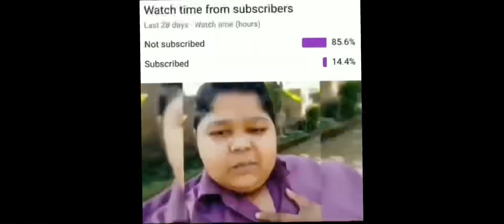Boom Baam In Novorepnoye😊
Controls and Sensisivity are on Instagram. Do check it out.

About Myself

Kishan Rawat
From:- Pauri Garhwal, Uttarakhand